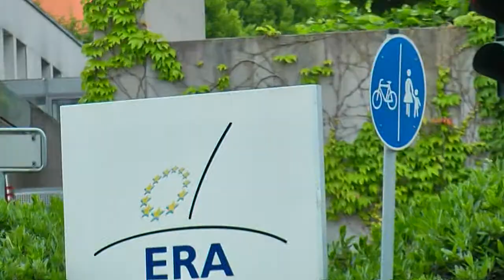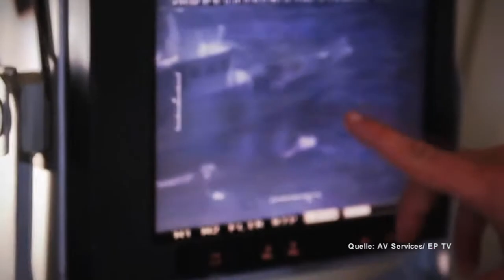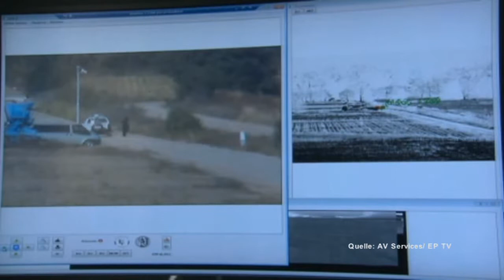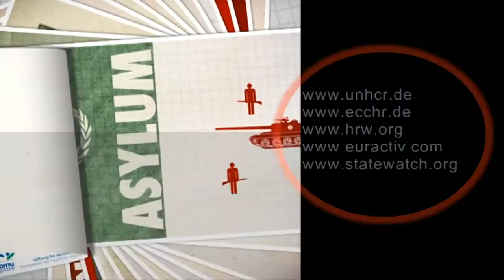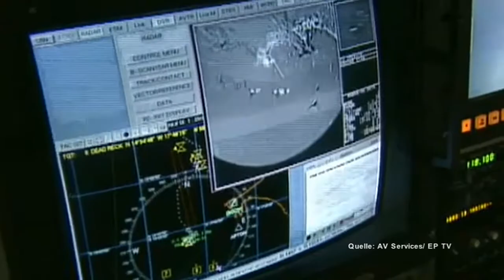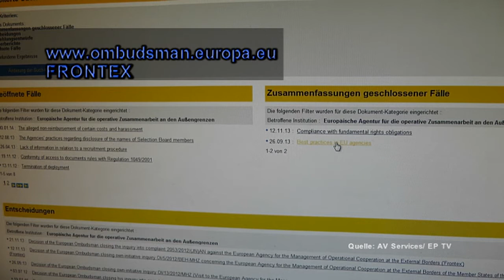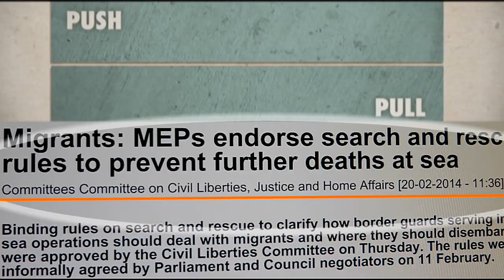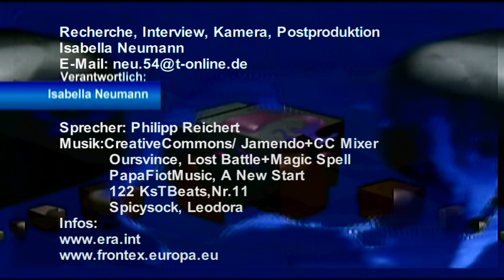Frontex - Teil 2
Brennpunkt Außengrenzen